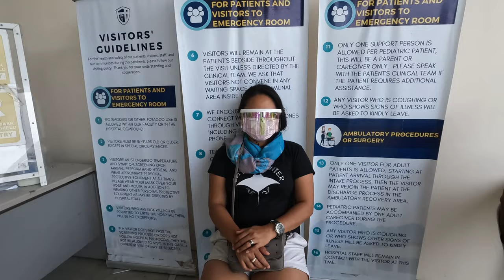Can A Sea Urchin KILL You?